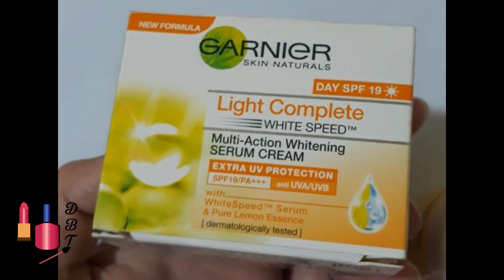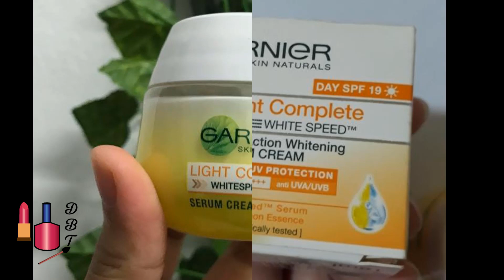Garnier light complete Fairness Serum Cream Honest Review | How it works on skin#skinwhiteningcream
Garnier light complete Fairness Serum Cream Honest Review | How it works on skin
Garnier light complete Fairness Serum Cream Honest Review | How it works on skin.  Share your experience with me by messaging .